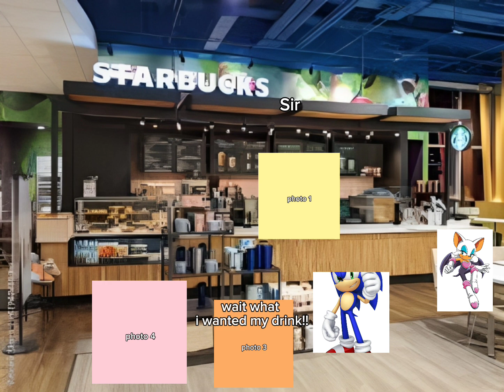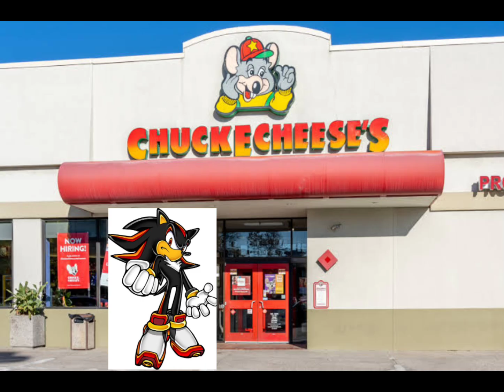SLM ANIMATED SHORT Shadow fighting Rouge in Starbucks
Shadow complaining about his drinks and he got kicked from Starbucks